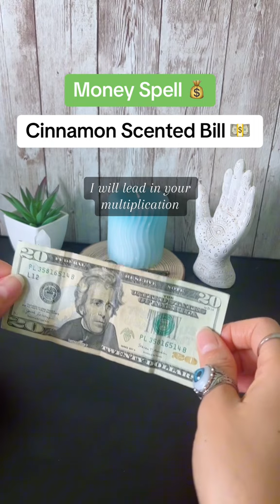The cinnamon-scented bill - Money Spell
The cinnamon-scented bill is one of the most effective rituals for attracting abundance and prosperity. But don’t just take my word for it, try it yourself and see the results.

To begin, select the highest denomination bill from your wallet. Look at it intently and declare with conviction: 'I welcome you into my life, I embrace your presence. You will multiply, and I will aid in your multiplication; together, we will prosper. So mote it be.'

This is just an example. The key is to address the bill with genuine faith. Avoid negative phrases such as 'I don't want to have debts.' Instead, opt for positive affirmations like 'I am achieving financial abundance.'

Imagine a specific amount you would like to see in your bank account. Feel as though it is already a part of your life.

After speaking to your bill, sprinkle cinnamon over it and draw the infinity symbol eight times.

Fold the bill towards yourself and place it in your wallet for three days. After this period, you are free to spend the bill. As you do so, affirm: ‘This money returns to me multiplied seventy times seven.